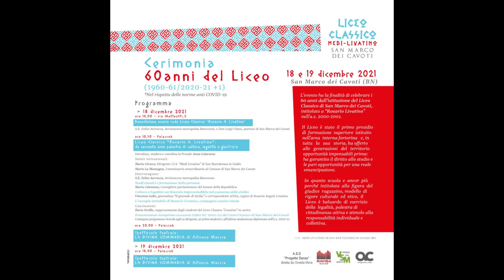Cerimonia 60 anni del liceo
Liceo Classico Medi Livatino San Marco dei Cavoti -BN-
1960/61-2020/21+1
18/19 dicembre 2021